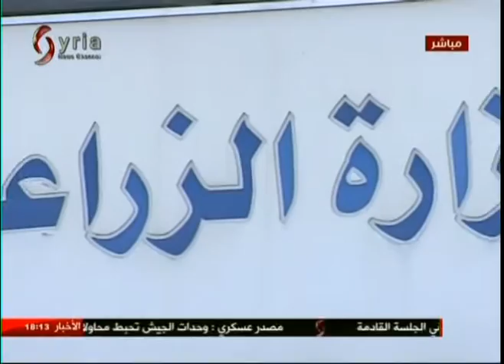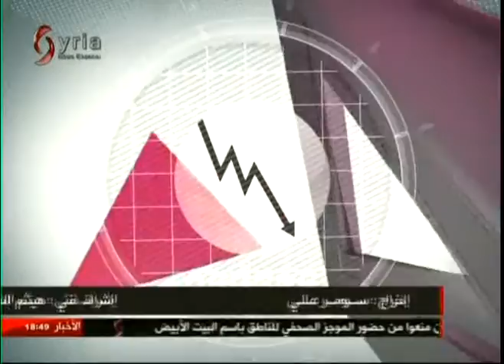الموشور - | نزار سعد الدين | م. سراج خضر | 2017/2/25 | - ميس اورفه لي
ضيوف الحلقة  | نزار سعد الدين : رئيس قطاع الدواجن في اتحاد المصدرين | م. سراج خضر : مدير عام المؤسسة العامة للدواجن